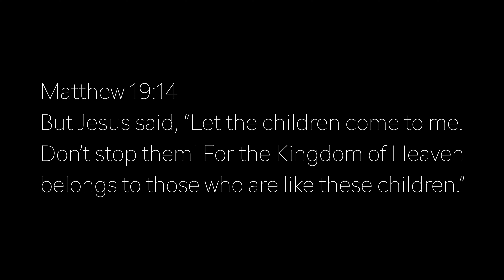The kids were FILLED with the Holy Spirit!!!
All the kids in the NLC kids room were filled with the Holy Spirit this past Saturday! Here is a short clip of two of the young boys, who are foster kids, getting filled! GOD IS SOOOOOOO GOOD!!!

Need a 1 hr one on one healing and deliverance session with Daniel?

Do you want us to bring revival to you? Do you need information concerning this ministry?